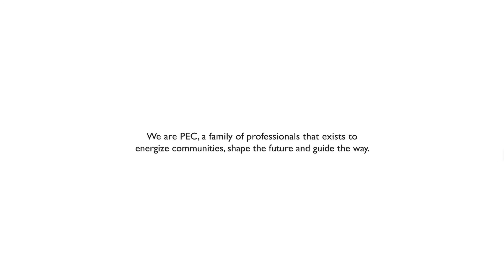What is PEC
Professional Engineering Consultants (PEC) was founded more than a half century ago on the promise that we would apply scientific principles to make things work, and ultimately, create opportunities. That’s exactly what we continue to do today.